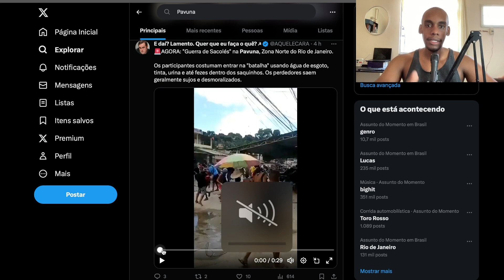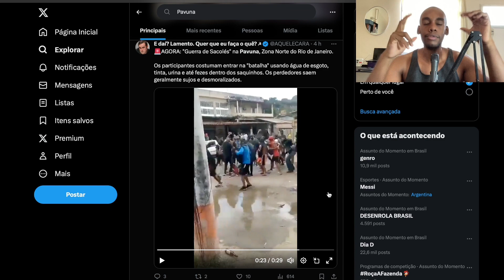REAGINDO A GUERR@ DOS SACOLÉS NA PAVUNA - JÁ OUVIU FALAR?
Ative o sino das notificações! 🔔